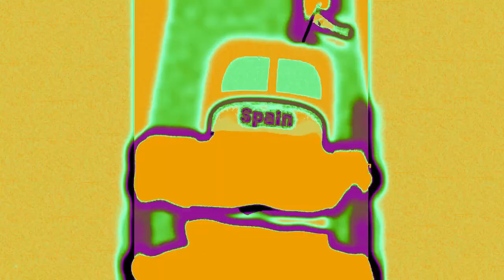Let's Go To Spain Csupo In Abrahamium